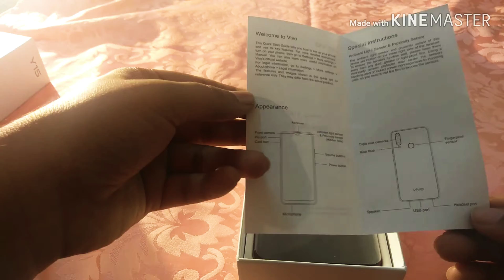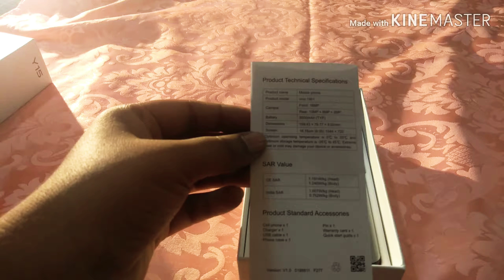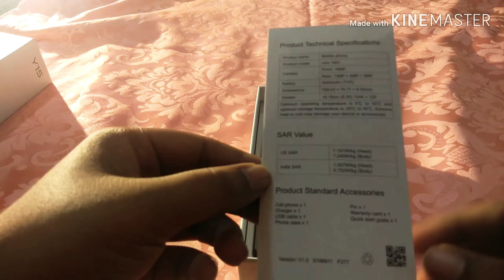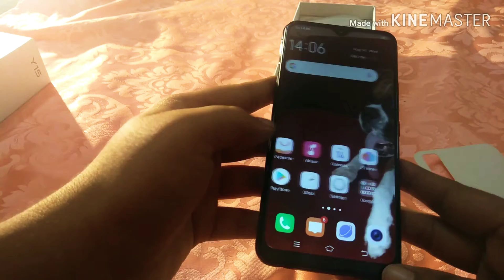Vivo Y15 unboxing & quick review Hindi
Key features

5,000mAh Battery Capacity

MediaTek Helio P22 Octa-Core Processor

4 GB RAM And 64 GB Of Internal Storage

Triple AI Camera

Cashback and EMI

Manufacturer Details

BrandVivo

Model SeriesY

Model NumberY15

Battery

TypeNon-Removable

TechnologyLithium Polymer

Capacity5000  mAh

Product Aesthetics

ColorBurgundy Red

 Android Phones

Vivo Y15 (Burgundy Red, 64 GB, 4 GB RAM)

Key features

5,000mAh Battery Capacity

4 GB RAM And 64 GB Of Internal Storage

Triple AI Camera

Vivo Y15 (Burgundy Red, 64 GB, 4 GB RAM) Item Details

Manufacturer Details

BrandVivo

Model SeriesY

Model NumberY15

Battery

TypeNon-Removable

TechnologyLithium Polymer

Capacity5000  mAh

Product Aesthetics

ColorBurgundy Red

Color FamilyRed

Main Product1 x Smart Phone U

AccessoriesCharging Adapter
SIM Ejector Pin
USB Cable

DocumentsUser Manual

Product Dimensions (Open)

Dimensions in CM (W x D x H)7.67 x 0.89 x 15.94

Dimensions in Inches (W x D x H)3.01 x 0.35 x 6.27

Weight190.5  g

Depth0.35  Inches

Width3.01  Inches

Height6.27  Inches

Weight0.19  Kg

View Less

After Sales & Services

Installation & DemoNot Applicable

Standard Warranty Period12  Months

Generic NameSmart Phone